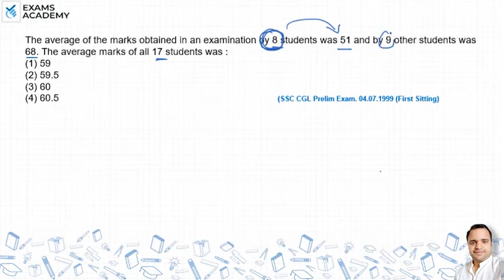The avg of the marks obtained in an examination by 8 students was 51 and by 9 other students was 68?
The average of the marks obtained
in an examination by 8 students
was 51 and by 9 other students
was 68. The average marks of all
17 students was :